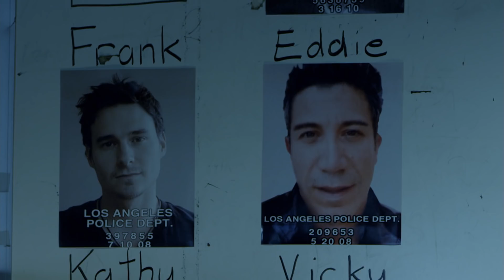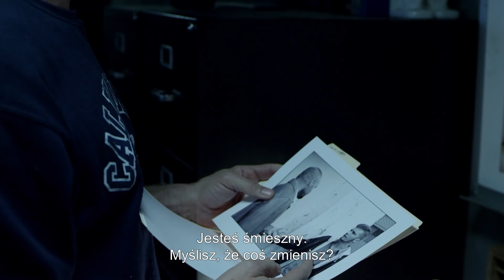POD PRZYKRYCIEM - ZWIASTUN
Gwiazdy „Niezniszczalnych” i „Przekrętu” w nowym filmie reżysera „Zabójczej gry”.
Agent Maxwell (Dolph Lundgren) kieruje operacją, mającą na celu wyeliminowanie meksykańskich handlarzy kokainą z ulic Los Angeles. Jego przeciwnikiem jest inteligentny i bezwzględny Vincent Camastra (Vinnie Jones). Maxwellowi udaje się umieścić swoją agentkę w otoczeniu narkotykowego bossa, lecz, by go dopaść, będzie musiał stawić czoła skorumpowanym funkcjonariuszom, w tym cynicznemu detektywowi Jackowi Reiley'emu (Randy Couture). Czy uda się postawić Camastrę i Reileya przed obliczem sprawiedliwości?